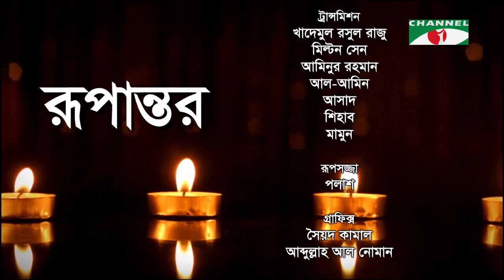রূপান্তর | Rupantor | Punam Priyam with Shaheen Samad | Channel i Shows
Guest: Shaheen Samad
Director: Punam Priyam

worldwide.